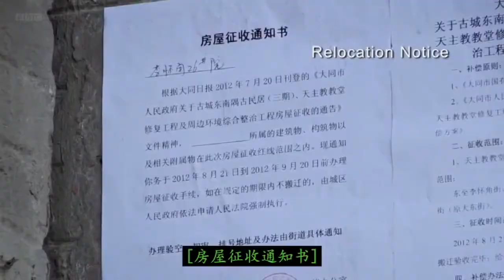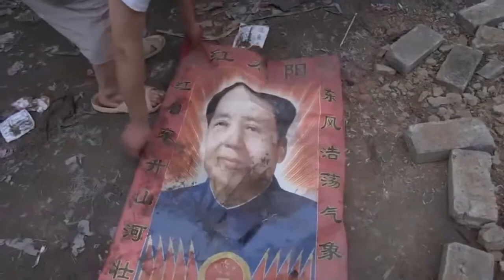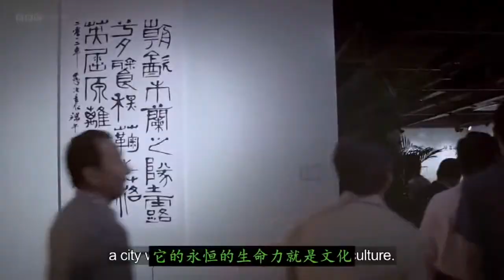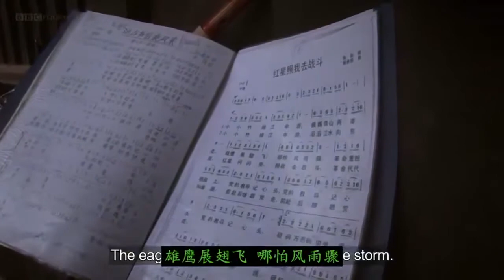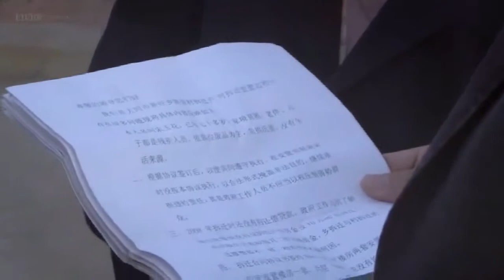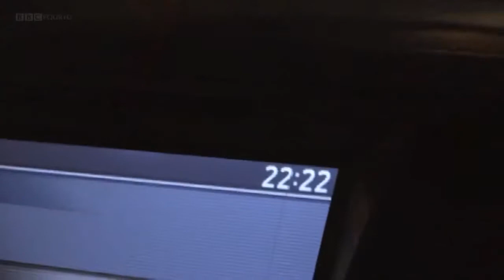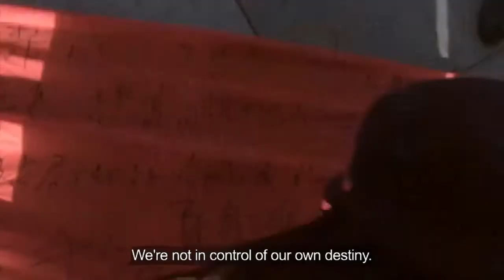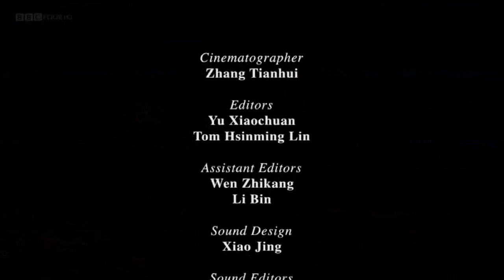《中国市长》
Mayor Geng Yanbo is determined to transform the coal-mining center of Datong, in China‘s Shanxi province, into a tourism haven showcasing clean energy. In order to achieve that, however, he has to relocate 500,000 residences to make way for the restoration of the ancient city. World Premiere